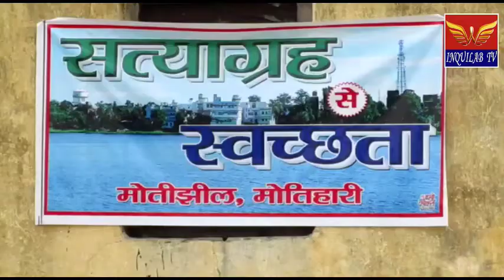INQUILAB TV#सफाई अभियान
जिलाधिकारी ने मोटरबोट से मोतीझील का लिया जायजा,,
जिलाधिकारी ने अधिकारियों को दिए कई दिशा निर्देश,,
दूसरे रविवार को रोइंग क्लब के पास किया गया मोतीझील में सफाई अभियान का संचालन,,
पर्यावरण संरक्षण,जल संरक्षण हेतु ठोस उपाय किया जाना अति आवश्यक है--जिलाधिकारी,,
जिलाधिकारी शीर्षत कपिल अशोक के नेतृत्व में लगातार दूसरे रविवार को मोतीझील में सफाई अभियान का संचालन किया गया।सफाई अभियान में अपर समाहर्ता  शशि शेखर चौधरी,अपर समाहर्ता(आपदा प्रबंधन)  अनिल कुमार, नगर परिषद,अध्यक्ष  अंजू देवी,अनुमंडल पदाधिकारी,सदर  प्रिय रंजन राजू व नगर परिषद मोतिहारी आदि सहित बड़ी संख्या में आम नागरिकों ने उत्साहपूर्वक भाग लिया।आज आयोजित सफाई अभियान का क्रियान्वयन रोइंग क्लब के निकट किया गया।उक्त अवसर पर जिलाधिकारी ने बताया कि वर्तमान परिपेक्ष्य में पर्यावरण संरक्षण,जल संरक्षण हेतु ठोस उपाय किया जाना अति आवश्यक है। इस उद्देश्य के प्राप्ति हेतु जल/जीवन/हरियाली अभियान की शुरुआत की गई है,जिसके अन्तर्गत पर्यावरण संरक्षण के उद्देश्य से व्यापक स्तर पर पौधारोपण किया जाना है,साथ ही जल संरक्षण के उद्देश्य से सार्वजनिक जलस्रोतों का जीर्णोद्धार,वर्षा जल संचयन हेतु उपयुक्त संरचना का निर्माण आदि का लक्ष्य है।उन्होंने कहा कि मोतीझील में जारी सफाई अभियान से पर्यावरण संतुलन/जल के यथोचित संरक्षण में मदद मिलेगी।उक्त अवसर पर जिलाधिकारी ने मोटरबोट के माध्यम से मोतीझील का जायजा लिया एवम् रोइंग क्लब का निरीक्षण किया।निरीक्षण क्रम में कार्यपालक अभियंता,भवन निर्माण को रोइंग क्लब के यथोचित संधारण हेतु अविलंब आवश्यक कार्रवाई का निर्देश दिया गया है।निरीक्षण क्रम में कार्यपालक पदाधिकारी,नगर परिषद को भी उपयुक्त दिशा निर्देश दिया गया है।